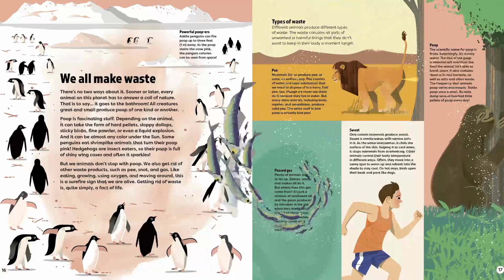We Are All Animals Book Trailer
We Are All Animals offers children an awe-inspiring new way to understand the animal kingdom.

This unique book reveals astonishing similarities in the anatomy – and many more characteristics - of humans and other animals, celebrating our entire furry, scaly, slimy, slippery extended family.

The charity’s founder - Professor Noel Fitzpatrick - is an internationally renowned veterinarian, who also stars in his own TV series, The Supervet (a nickname he has earned through the groundbreaking veterinary procedures he performs). He has written a foreword to the book, and his extensive medical expertise runs throughout every page.